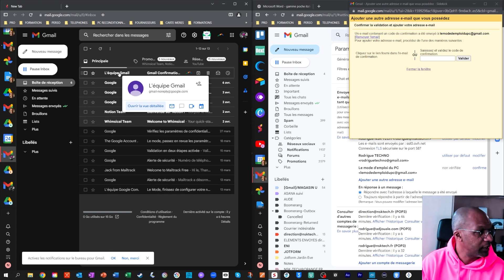Comment envoyer des mails de toutes ses adresses Gmail depuis une seule boite Gmail ?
Vous avez plusieurs adresses Gmail et vous souhaitez envoyer des emails avec toutes ses adresses depuis une seule de vos adresses Gmail ?
Cette vidéo vous explique comment.